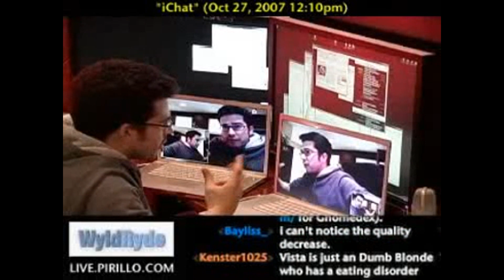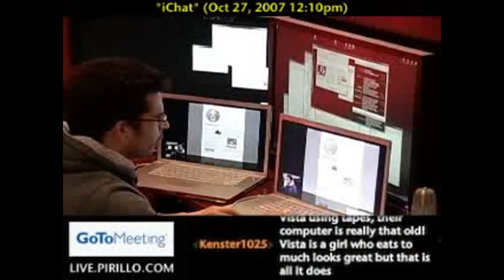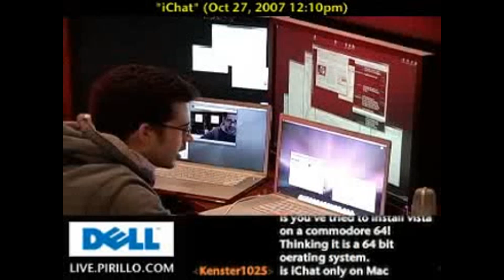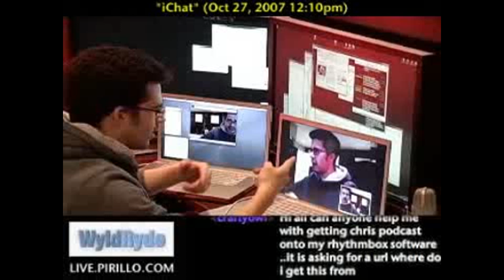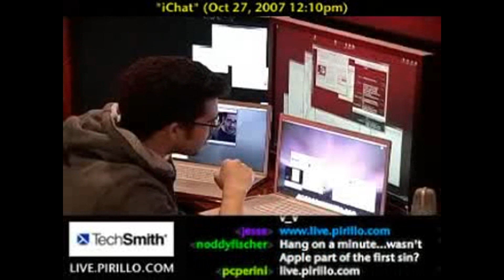iChat is More than Instant Messaging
- When Apple released the features of Leopard, some Mac users got their hoodies in a twist over iChat. They compared it to Windows Messenger... but couldn't be further from being correct.